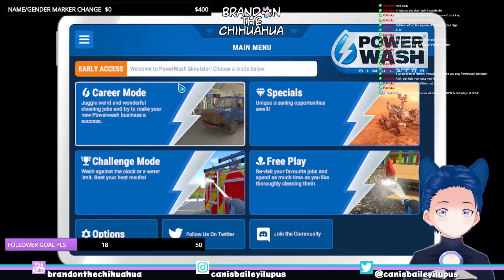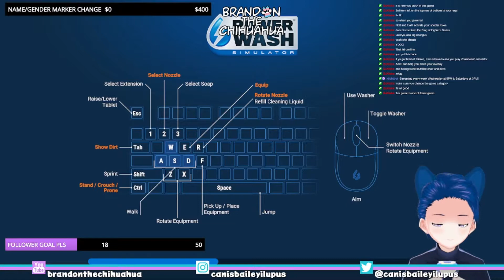Brandon the Chihuahua Twitch VOD: 7/21/2021 (Tekken 7 & Powerwash Simulator)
Brandon the Chihuahua is a Vtuber that plays games and talks about gender sometimes. Catch up with him on Twitter and Twitch!

This VOD is from July 21, 2021 where he plays Tekken 7 and Powerwash Simulator